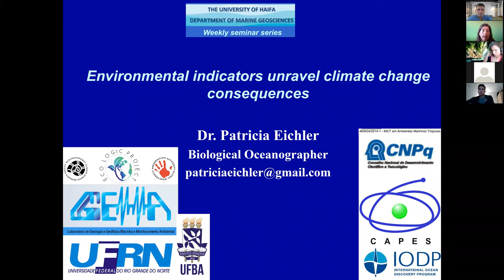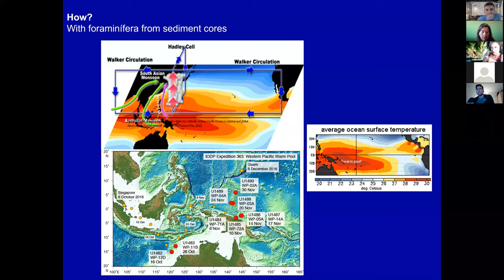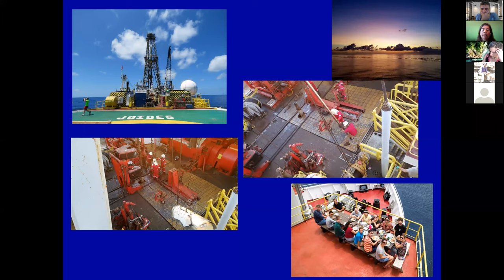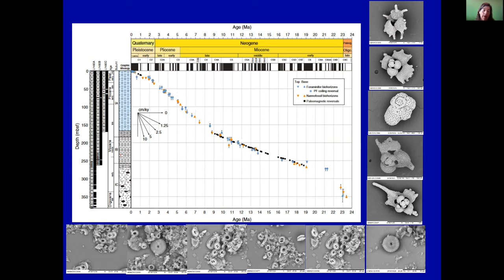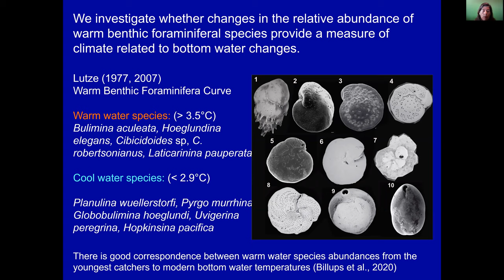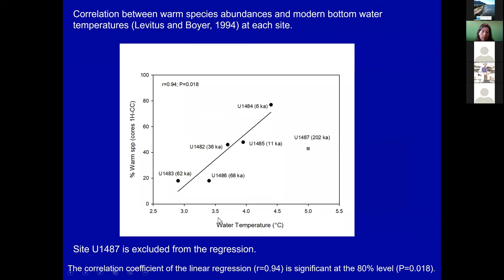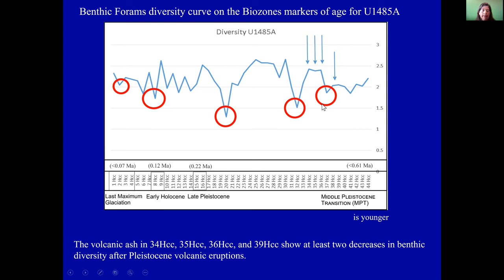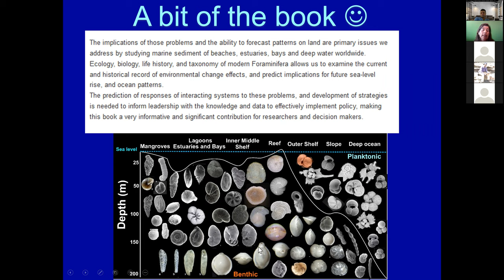DMG20S02 - Marine Geosciences Seminar - Patricia Eichler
Environmental indicators unravel climate change consequences

Dr. Patricia Eichler - University of South Santa Catarina (Universidade do Sul de Santa Catarina), BRAZIL

27/10/2020